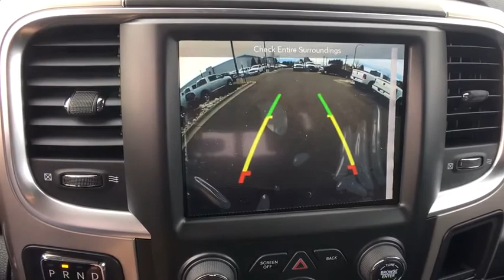2018 RAM 1500 Denver, Littleton, Aurora, Parker, Colorado Springs, CO R1990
2018 RAM 1500

Brandon Dodge
5600 S Broadway